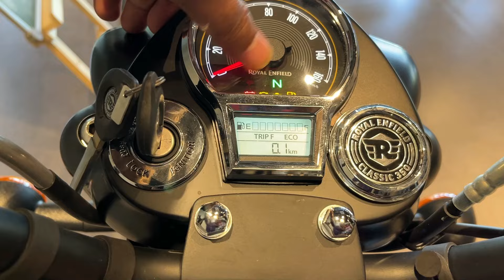New Royal Enfield Classic 350 Steatlth Black Color Detail Review 🔥❤New On Road Price🏍Features🙄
2024 Royal Enfield classic 350 steatlth black Color Detail Review 🔥❤New On Road Price🏍Features🙄